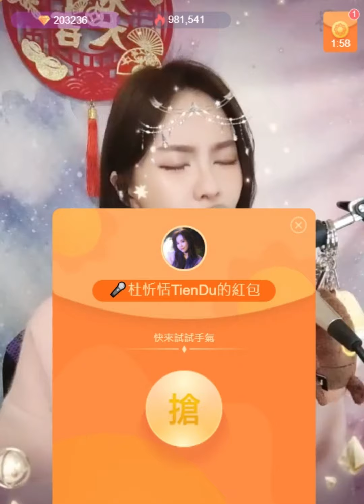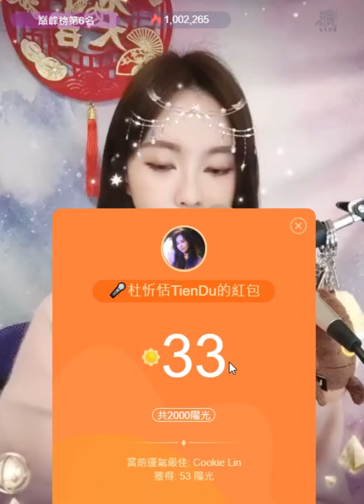髮如雪 杜忻恬浪直播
杜忻恬 由我決定專輯十首連結

周杰倫

髮如雪

作詞：方文山
作曲：周杰倫

(前奏周杰倫彈古箏)

(歌迷合唱)狼牙月 伊人憔悴 我舉杯 飲盡了風雪
是誰打翻前世櫃 惹塵埃是非
緣字訣 幾番輪迴 妳鎖眉 哭紅顏喚不回
縱然青史已經成灰我愛不滅
繁華如三千東流水我只取一瓢愛了解
只戀妳化身的蝶

(周)妳髮如雪 淒美了離別 我焚香感動了誰
邀明月　讓回憶皎潔　愛在月光下完美
妳髮如雪　紛飛了眼淚　我等待蒼老了誰
紅塵醉 微醺的歲月 我用無悔 刻永世愛妳的碑

狼牙月 伊人憔悴 我舉杯 飲盡了風雪
只戀妳化身的蝶

妳髮如雪 淒美了離別 我焚香感動了誰

(歌迷合唱) 妳髮如雪　紛飛了眼淚
我等待蒼老了誰 紅塵醉 微醺的歲月 我用無悔 刻永世愛妳的碑

(大合唱)妳髮如雪 淒美了離別 我焚香感動了誰
妳髮如雪　紛飛了眼淚

啦兒啦 啦兒啦　啦兒啦兒啊
銅鏡映無邪　紮馬尾　妳若撒野
今生我把酒奉陪